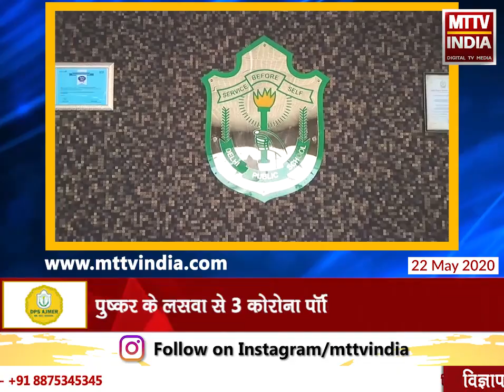AJMER NEWS | अजमेर में शुक्रवार को 7 नए कोरोना पॉजिटिव आए सामने | MTTV INDIA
अजमेर में शुक्रवार को 7 नए कोरोना पॉजिटिव आए सामने,7 में से 6 प्रवासी नागरिक हुए कोरोना से संक्रमित,पुष्कर के लसवा से 3 कोरोना पॉजिटिव से आए सामने,पीसांगन से दो निवासी, एक जसवंतपुरा से मिला कोरोना पॉजिटिव,ब्यावर में एक कोरोना पॉजिटिव केस आया सामने,वहीं 2 मरीज कोरोना से हुए मुक्त, एक्टिव केस का आंकड़ा 43